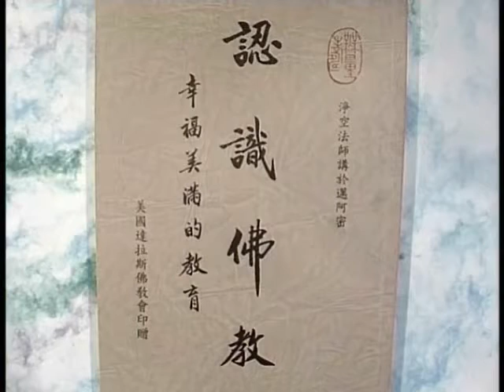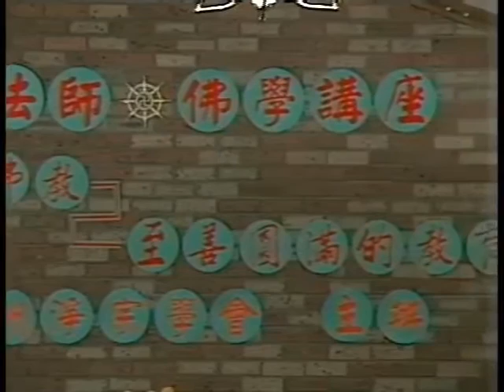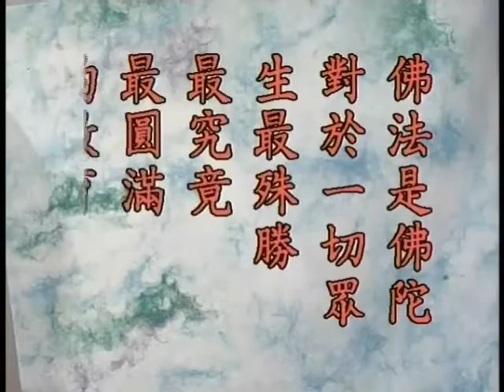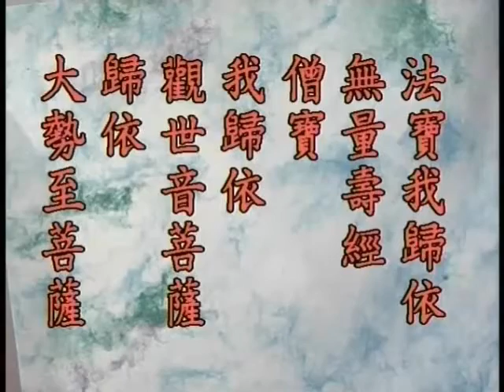淨空老法師 認識佛教 第05集